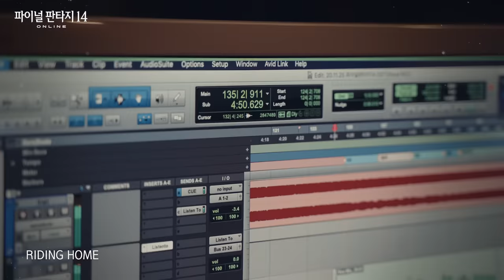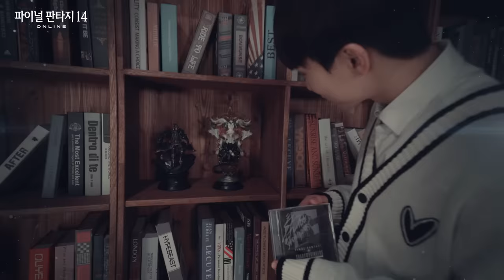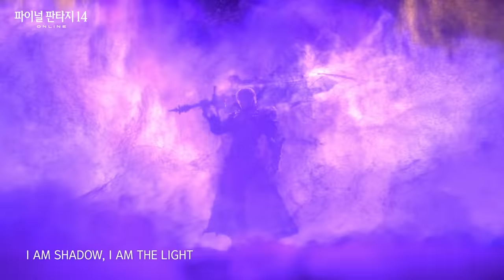파이널판타지14 - 칠흑의 반역자 메인 테마 "Shadowbringers" 한국어 버전 시네마틱 M/V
[파이널판타지14 X 서은광]
칠흑의 반역자 메인 테마 "Shadowbringers" 한국어 버전 M/V 공개!
한 편의 영화 같은 하이 퀄리티 – 시네마틱 트레일러 버전 M/V를 즐겨주세요!

✅ 파이널판타지14 60레벨까지 무료 체험하기!

공식 가사:
One brings shadow, one brings light
시간을 따라 진동하는 두 울림
아무런 의미 없이 버려진 시간
끝은 도저히 보이질 않아

아무도 살 수 없을 미래, 너머로
그림자 속 우린 멀리 날아가

우리 가는 길
범람에 삼켜
피에 젖은 천사들로 가득해
빛에 덮인 세상 끝, 이제 일어나

미궁 속에 빠져드는 모든 영혼
시리도록 빛나는 우리의 찰나
분노와 얼음으로 단련되네

뒤쫓아오는 악마의 걸음
지칠 줄 모르는 그의 속삭임
거짓 가득한 천국의 향연
비틀린 긍지들로만 차올라
이제 달아나

운명에 대항해
절망도 노래에 담아
멈추진 않아
마지막이 기다린다 해도

유리에 비친
지난 날의 기억
차가운 재로 변한
잃어버린 낙원 저편으로

Home
Riding home
Dying hope
Hold onto hope... Ohhh…
Home
Riding home
Home, riding home
Hope, finding hope... Ohhh…

아직 쓰지 않은 또 하나의 장
기대도 거절도 없는 방황의 끝
나란히 늘어선 미래가 보이네

우린
끝내
세상
끝에 떨어지네

(One world's end) The end,
(Our world's end) The end,
Our end
(We won't end) Won’t end

I am shadow, I am the light